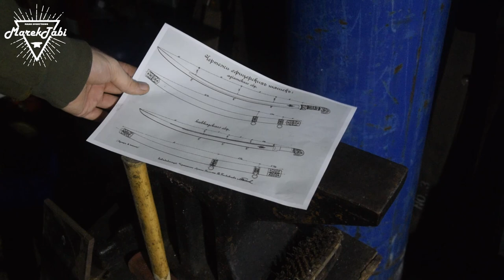Sword Making - Russian Cavalry Sabre - Part 1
In this video I made a blade for Russian Cavalry Sabre with etched phoenix.  It is not a historic replica of sabre but my own interpretation.
In the next part I will work on the handle and the guard.